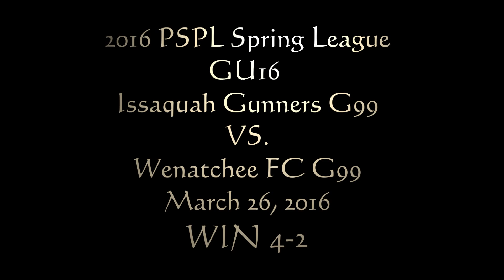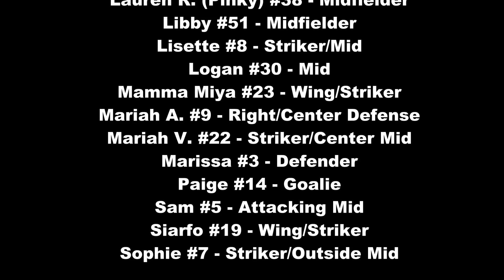3-26-2016 PSPL Gunners G99A vs Wenatchee FC Win 4-2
Issaquah Gunners G99